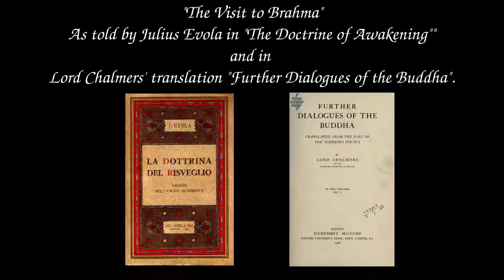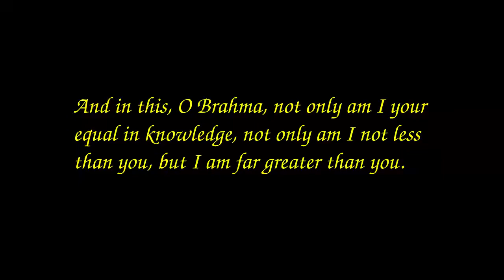Buddha vs the Creator God (Julius Evola on Buddhism)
"The Buddha ascends to a high heavenly realm where he engages in a cosmic contest with a powerful divinity, who had fallen into the delusion that he was eternal and all-powerful."--Sutta Central

This is a kind of a remake of an old video of mine, "Julius Evola excerpt-Why Buddha is greater than God",

except that video was pure text, with bad audio.  If you like this video, the old one might be worth watching, as it is annotated.

This tale is discourse #49 from the Majjhima Nikāya of the Sutta Pitaka in the Pali canon, the "Middle-length discourses of the Buddha", and is explained beginning on page 107 of Julius Evola's "The Doctrine of Awakening".  He calls it "The Visit to Brahma".  Its original name is the "Brahmanimantanika Sutta", which means "Brahma's Appeal" according to Chalmers.  Sutta Central calls it "On the Invitation of Brahmā".

I have filled in some of the blanks in Evola's summary with Lord Chalmers' "Dialogues of the Buddha", available here:

along with the translations available at Sutta Central.